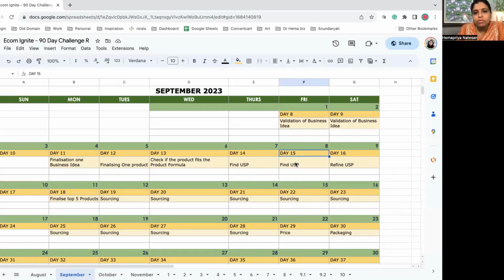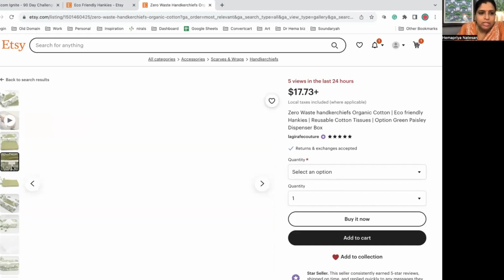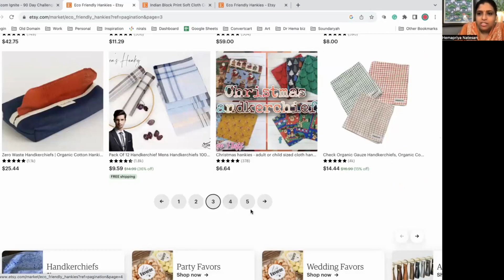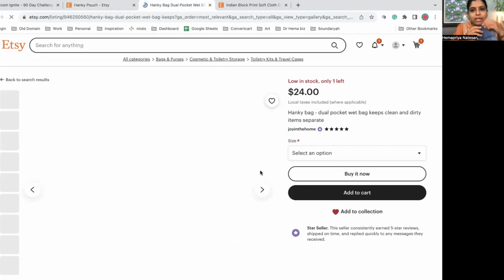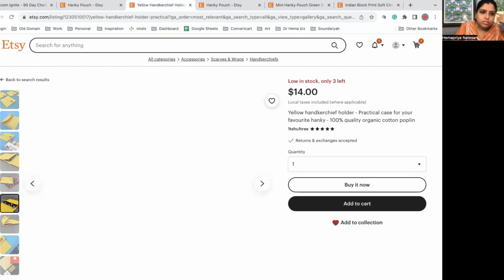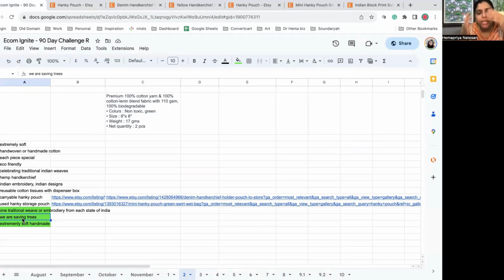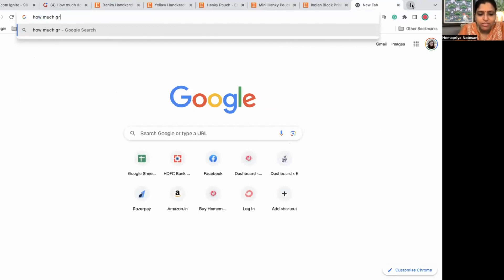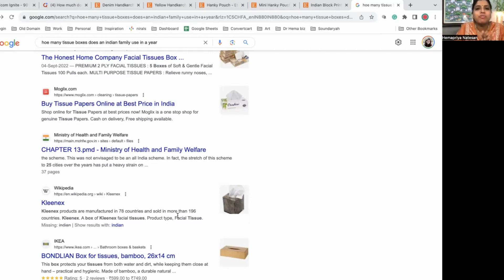Ecom Ignite - Day 15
1️⃣5️⃣ Day 15 of the Ecom Ignite Challenge - FROM SCRATCH TO LAUNCH - BUILDING AN ECOMMERCE EMPIRE LIVE!

Today is Day 15, and I'm refining the USB (Unique Selling Proposition) for my product. I'm brainstorming mindfully inside my production unit. I want to focus on being eco-friendly and incorporating traditional Indian designs. I'm also considering saving trees by using extremely soft, handmade materials. I might feature one traditional weave or embroidery from each state of India. However, my budget is limited, so I'll narrow down my options. I'm also exploring ideas for reusable hanky pouches and storage solutions. Thanks for your input!

I'm calculating how many trees can be saved by using my eco-friendly products. One tissue box typically uses 2.27 trees to produce. I'll also find out how many tissues an average Indian family uses daily and share the results later. Now, a fun question: Why didn't my mom let me use her stitching machine? Thanks for your support and suggestions. See you tomorrow!

What is the Ecom Ignite Challenge all about?

💪 It's MY exciting journey to LAUNCH a profitable e-commerce business from scratch in just 90 days!

🛒 I want to Demonstrate that it's possible to build and launch a successful e-commerce venture within 90 days.

⏰ I'm dedicating One Hour every Day to building this business, starting from brainstorming the business idea to crafting effective marketing strategies.

💰Throughout the challenge, I'm strictly adhering to a Budget of just Rs 20,000, demonstrating resourcefulness and innovation.

🤝 Join me as I share my journey through daily Vlogs on YouTube, offering you an unfiltered view of every stage of this venture.